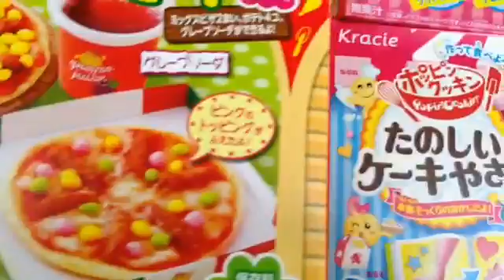DAY 11| A DAY AT THE ASIAN STORE!